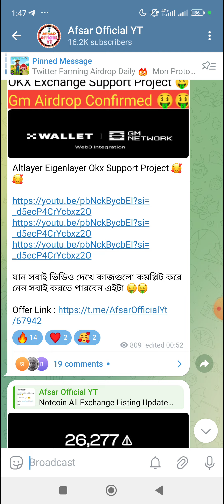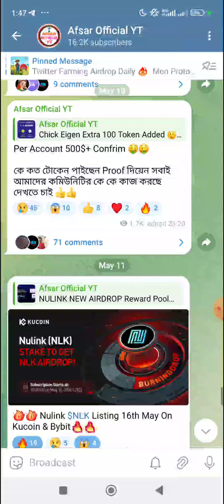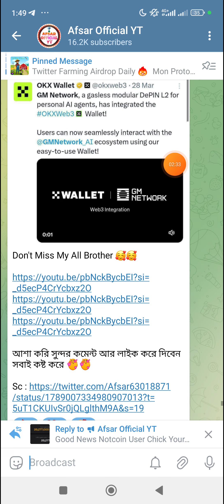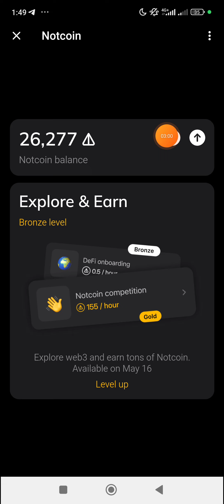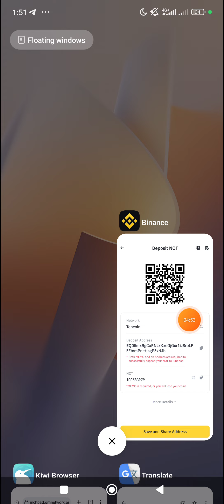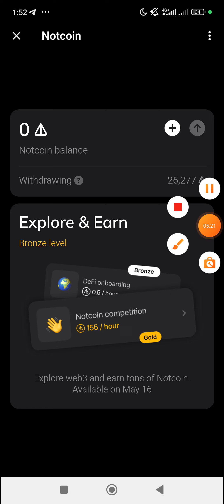Notcoin Claim VS Withdraw Available 😲 কিভাবে ক্লেইম করে Withdraw করবেন A To Z Live।। Notcoin